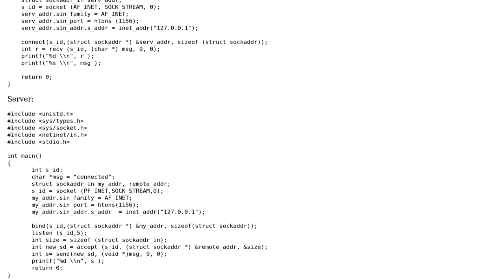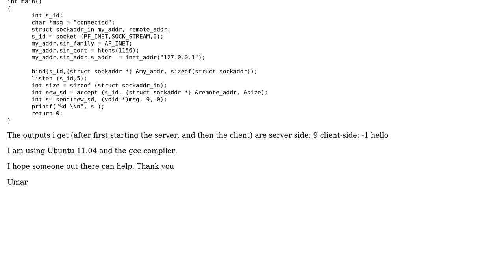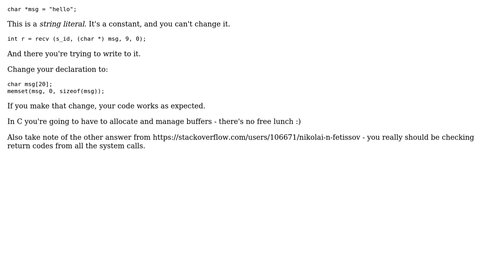simple TCP client serve model in C : client not recieving (2 Solutions!!)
simple TCP client serve model in C : client not recieving

With thanks & praise to God, and with thanks to the many people who have made this project possible! | Content (except music & images) licensed under CC BY-SA | Music | Images & others | With thanks to user Umar Ali Choudhry user Nikolai Fetissov user Brian Roach and the Stack Exchange Network Trademarks are property of their respective owners. You are responsible for your own actions.